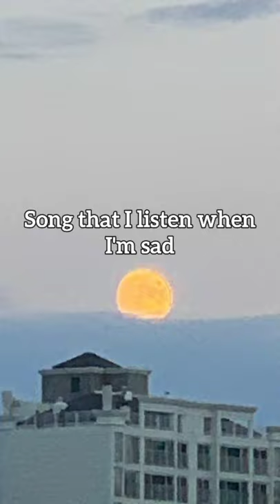Song that I listen when I'm sad